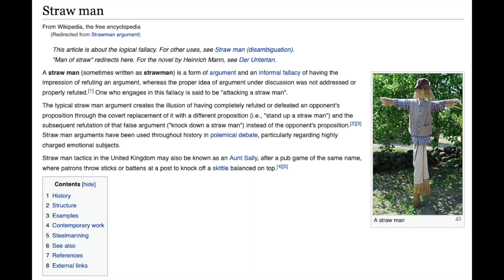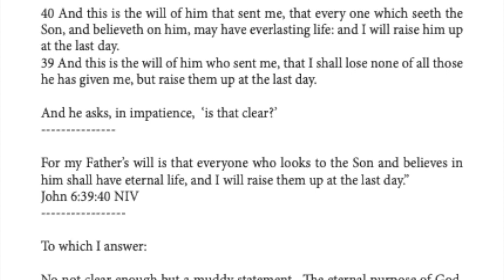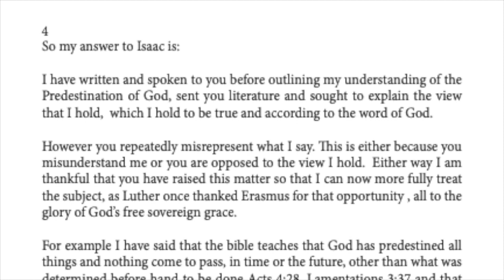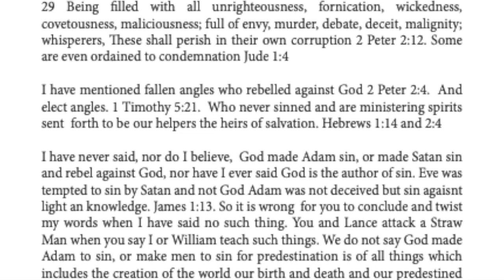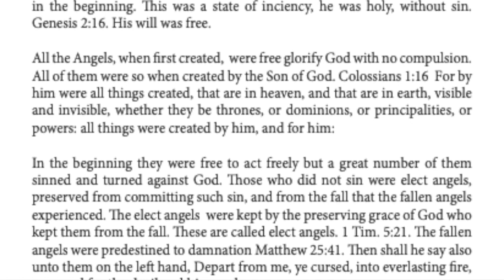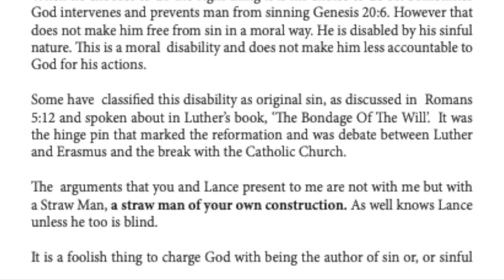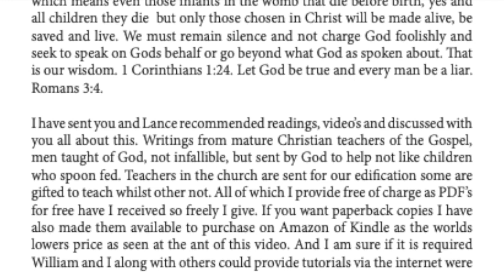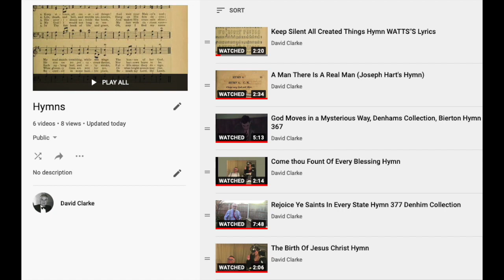To Isaac Clarke and Lance Conely on The Subject Of Predestination, Providence, and Covid.